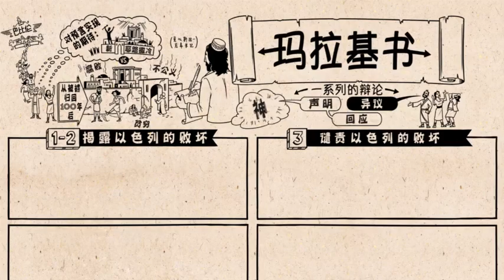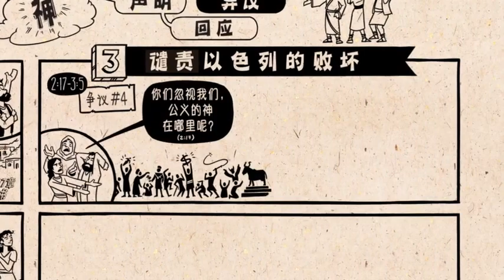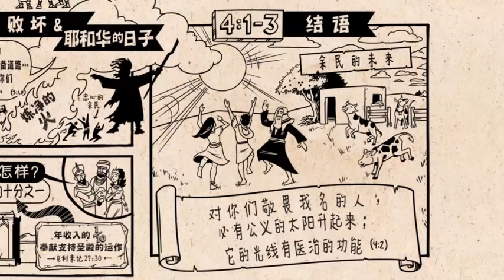《玛拉基书》 Malachi